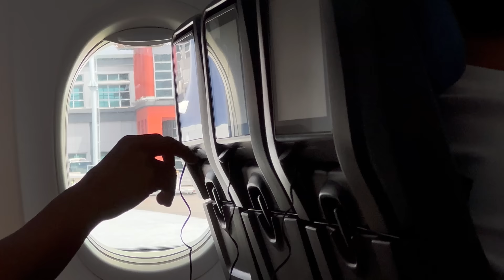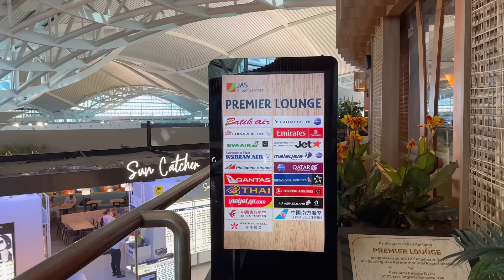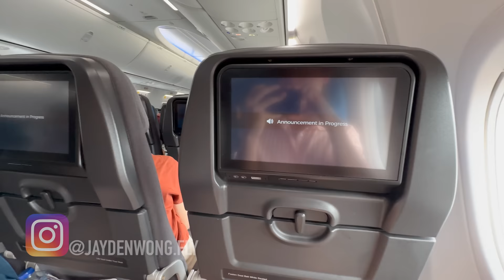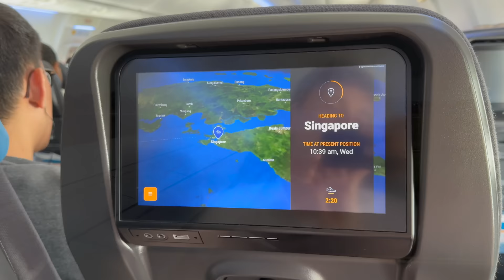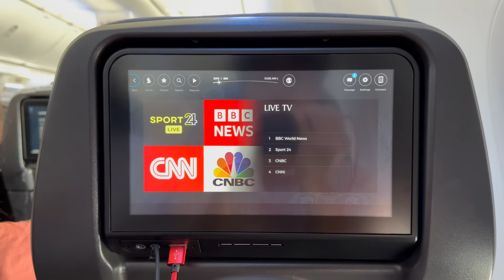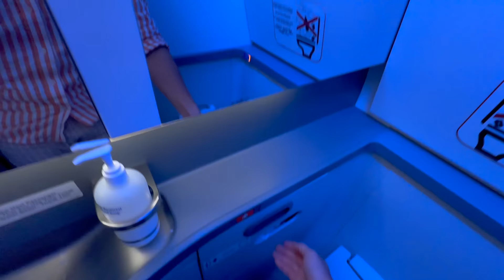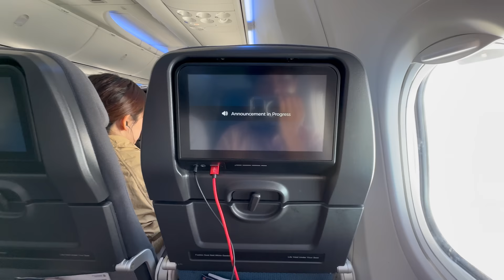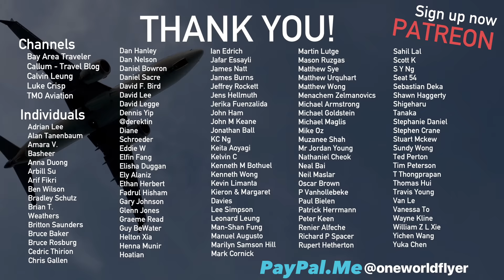Singapore Airlines 737 MAX 8 ECONOMY: Better than Cathay A321neo?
In late November, I flew Singapore Airlines Boeing 737 MAX 8 in economy class from Bali’s Denpasar to Singapore. I used my Turkish Airlines Gold (Star Alliance Gold) status for perks such as priority check-in and lounge access.

👉🏻YouTube (subscription): Click the ‘Join’ button

What you'll see in this video:
00:00 Intro & check-in
01:48 Ranvoo AICE3
02:59 Premier Lounge
04:53 Boarding flight SQ935
06:13 Seat 54K & features
07:36 Passenger announcement (PA)
08:37 Takeoff
09:49 Inflight entertainment
10:45 Inflight service
12:05 Lavatory tour
12:55 Seat recline / SQ 737 MAX 8 vs CX A321neo
13:46 PA
14:21 Conclusion
16:14 Landing
18:27 Singapore layover

Future flight reviews include:
- Air Canada B777-300ER Toronto to London Heathrow (economy class)
- Cathay Pacific A330-300 Hong Kong to Cebu (economy class)
- Finnair A330-300 Singapore to Sydney (economy class)
- Fiji Airways A330-200 Nadi to Tokyo Narita (business class)
- Firefly ATR 72-500 Subang to Singapore Seletar (economy class)
- Icelandair B757-200 Amsterdam to Keflavik (economy class)
- Japan Airlines B767-300 Tokyo Haneda to Osaka Itami (economy class)
- Jetstar Japan A320-200 Fukuoka to Nagoya (economy class)
- Juneyao Air A321 Nagoya to Shanghai Pudong (economy class)
- KLM B737-800 Rome to Amsterdam (economy class)
- Korean Air B747-8I Seoul to Sydney (economy class)
- Qantas A380 Sydney to Hong Kong (economy class)
- Turkish Airlines A350-900 Cebu to Istanbul (economy class)

As always, thank you & see you again on my next flight!
Jayden